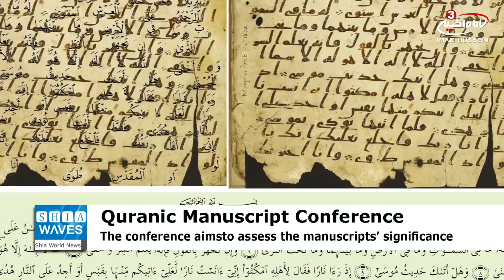Budapest to host Quranic manuscript conference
The center for religious studies at the Central European University, Budapest is going to host a conference on Quranic Manuscript Studies: State of the Field on May 4-6, 2017.
The conference aims to take stock of the state of the field in Quranic manuscript studies and assess its broader significance, according to the center’s website.
It hopes to consider the new directions provided to the field of Quranic studies by the digital revolution, in terms of access to the manuscripts and tools for editing their texts, and by the new understanding of philology accruing from digital philology.
The broader consequences of material discoveries for the history of the Paleo-Quranic text and for the early history of Paleo-Islam will complement more technical discussions and contributions to the conference.